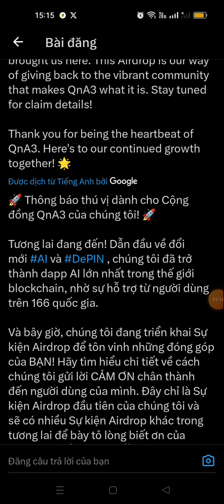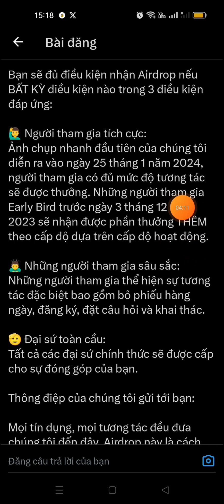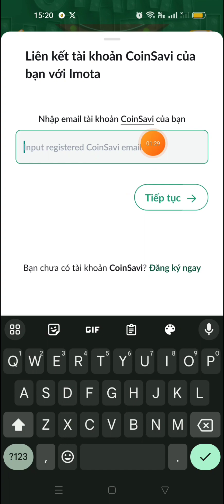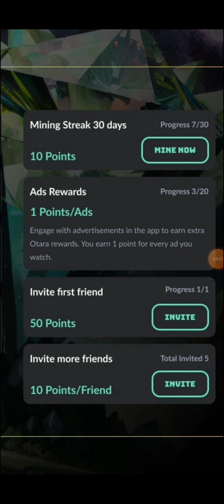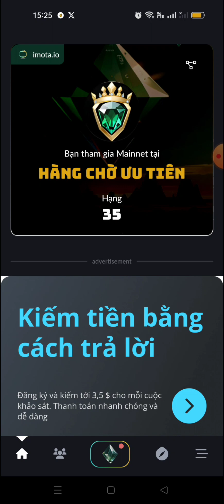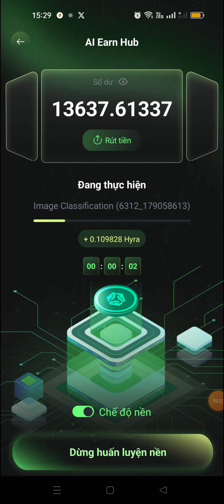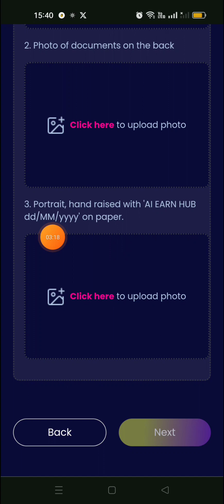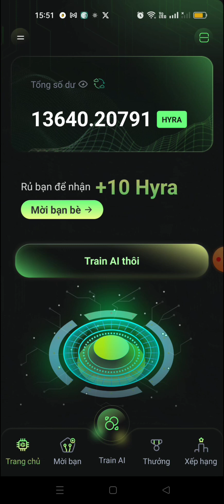THÔNG TIN QUAN TRỌNG TỪ QNA3, IMOTA CHECK ĐIỀU KIỆN HOÀN TẤT NHIỆM VỤ MAINET, KYC TÀI KHOẢN HYRA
Video này em chia sẻ đến các anh chị một số thông tin quan trọng từ QnA3, imota check điều kiện hoàn tất nhiệm vụ để mainet, cách Kyc tài khoản hyra để nhận phần thưởng.

👉👉👉Mã mời IMOTA: akdhanaN
👉👉👉Video đăng kí ví IMOTA:

crypto,
thắm crypto,
kiếm tiền crypto,
aidrop,